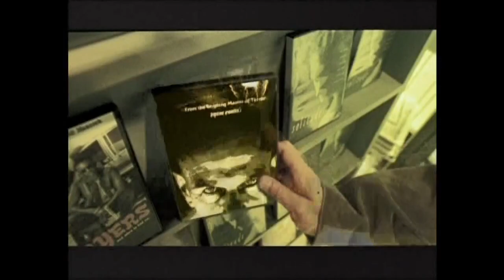Inicio DVD Cotton Club 2006 (Argentina)